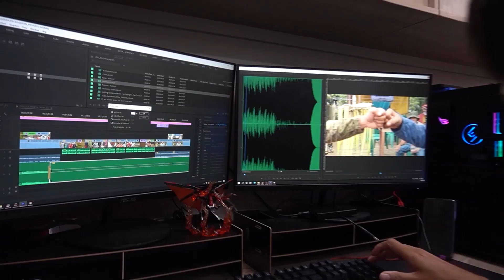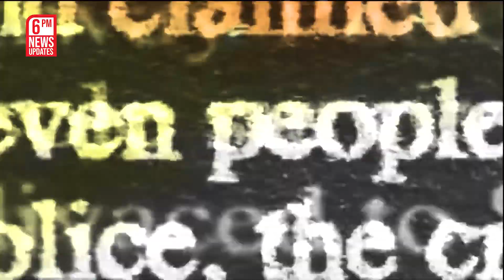Super Tocano | Kidlat News Update (October 21, 2021 6PM)